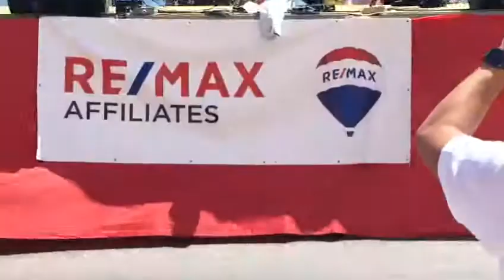RIPPING YELLOW PAGES DIRECTORY IN HALF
REMAX SHOW FOR BLIND/VISUALLY IMPAIRED CHILDREN